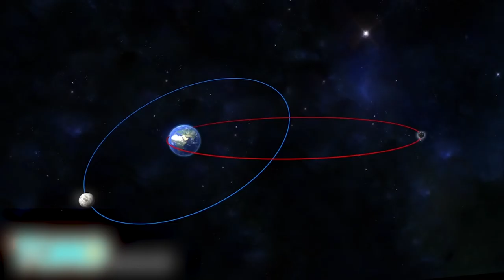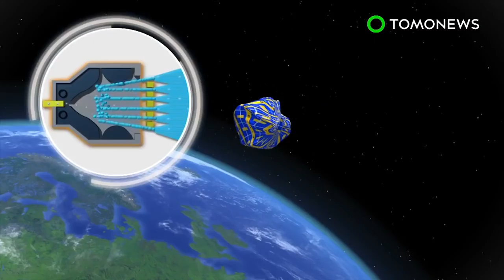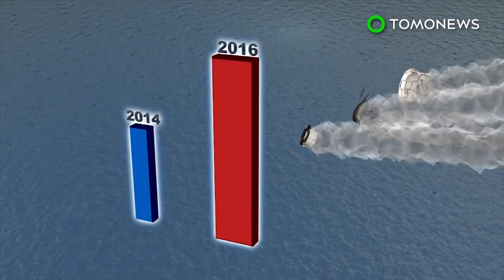Space junk collision: Space debris hit Earth; Space laser to clean up space debris - Compilation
Space junk collision: Space debris WT1190F hit Earth. Space laser: China wants to clean up orbital debris by blasting them with giant lasers.